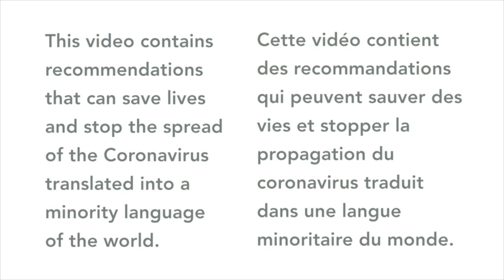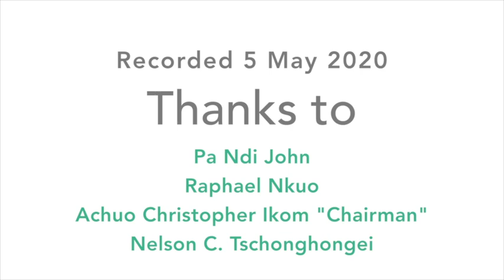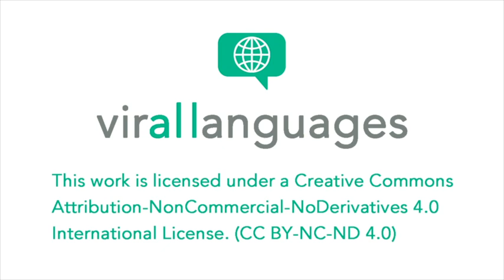Coronavirus explained in Munken (Cameroon)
This video contains recommendations that speakers of Munken (Cameroon) will find very useful to avoid being infected by coronavirus.

Contributors
Speaker: Pa Ndi John
Reviewer: Raphael Nkuo
Team Leader: Ikom Christopher
Coordinator: Tsonghongei Nelson

Cette vidéo contient des recommandations que les personnes qui parlent Munken (Cameroun) trouveront très utiles pour éviter d'être infectés par le coronavirus.

Contributeurs
Orateur: Pa Ndi John
Critique: Raphael Nkuo
Chef d'équipe: Ikom Christopher
Coordinateur: Tsonghongei Nelson
Pour plus d'informations: